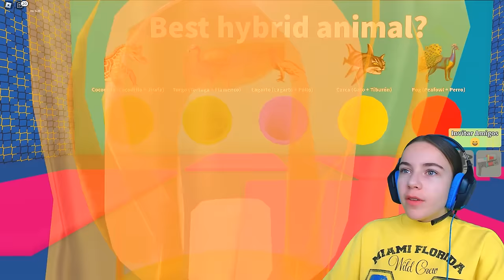ESCOGE EL TOBOGÁN CORRECTO en Roblox